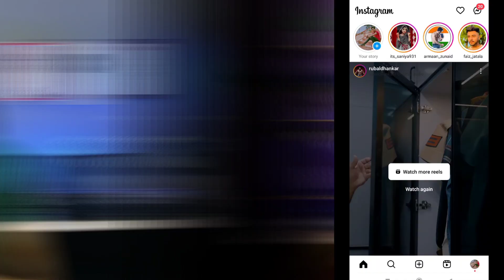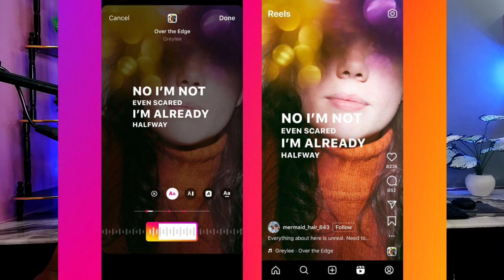Instagram Reels Music+Lyrics Add New Feature | How To Add Lyrics In Instagram Reels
Instagram Reels Music+Lyrics Add New Feature | Instagram Reels Mein Lyrics Kaise Lagaen